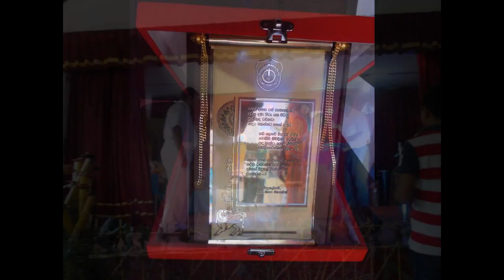My Movie kala